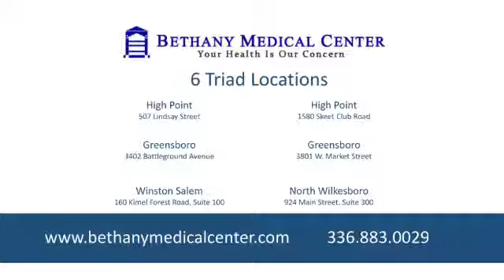Bethany Medical Center - Gastroenterology